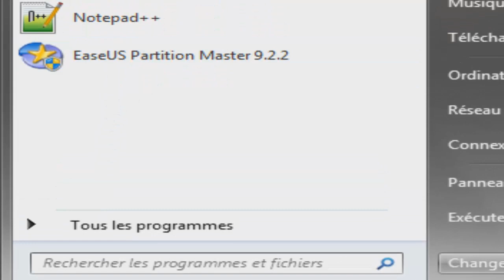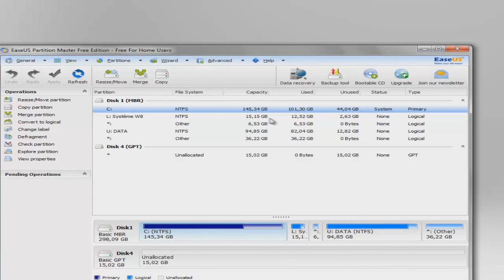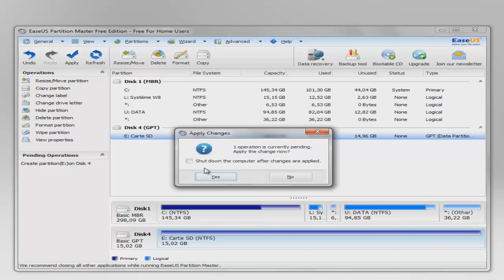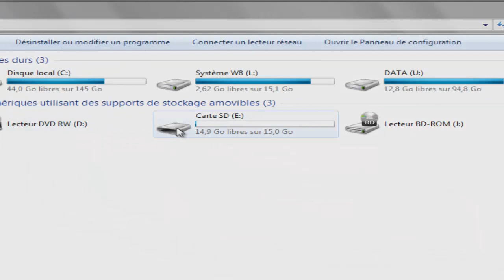Réparer sa Clé USB / Carte SD / HDD Externe ! [Tutoriel]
Bonjour à tous, aujourd'hui vous allez voir comment réparer un support amovible très simplement.

© Sketchup01 Production - 2013